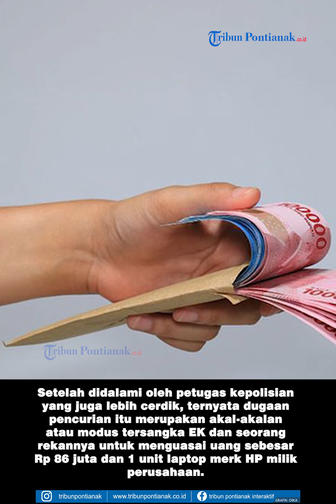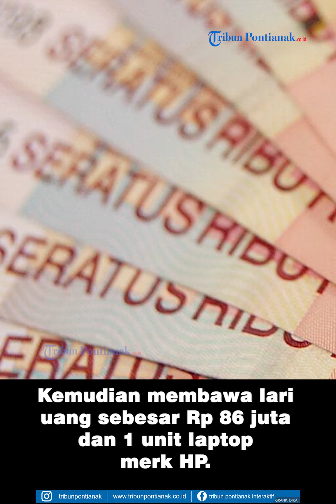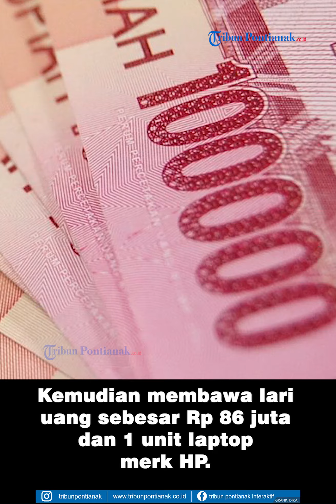Gelapkan Gaji Karyawan Perusahaan Rp 86 Juta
Tim Reskrim Polsek Toba, Polres Sanggau berhasil menggagalkan upaya pencurian uang gaji karyawan PT Berkat Putra Mandiri (PT BPM) dengan modus menjadi korban pencurian dengan kekerasan.